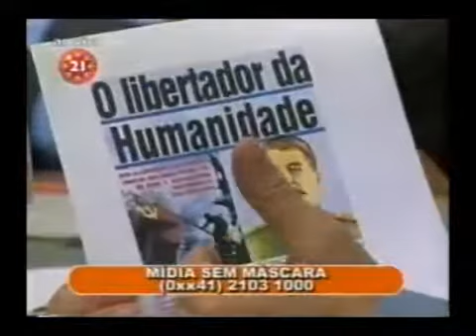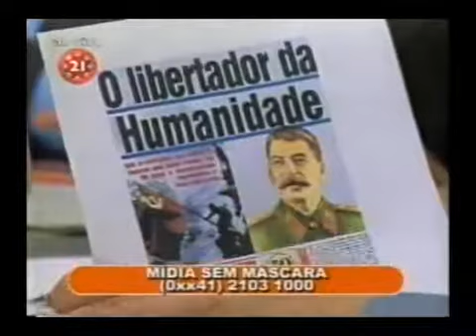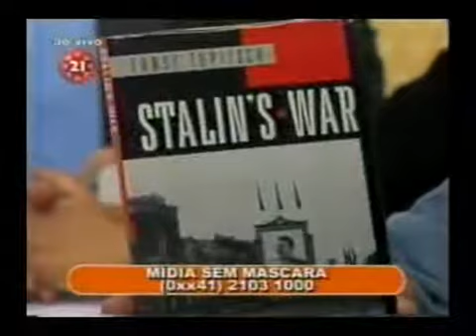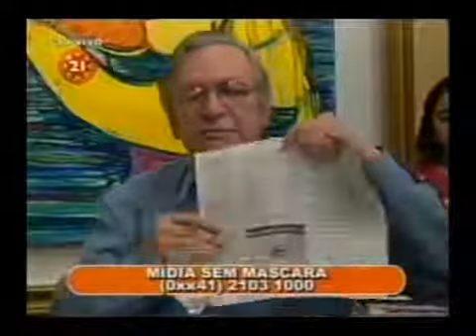Mídia Sem Máscara na TV - Programa 17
O Mídia Sem Máscara na televisão era exibido em 2004 em dois canais, para as cidades de Curitiba e São Paulo, pela TV Millennium em SP e Canal 21 -- TVA e NET Curitiba.

Com Olavo de Carvalho e José Monir Nasser.